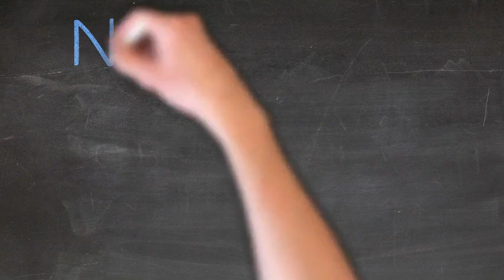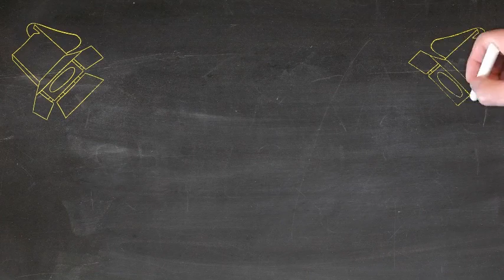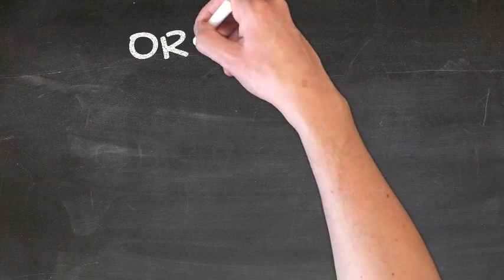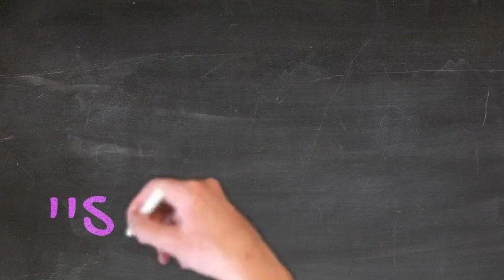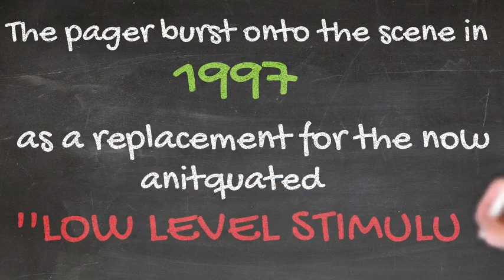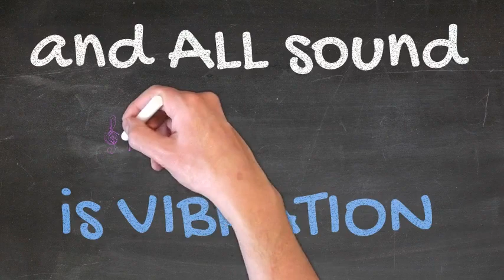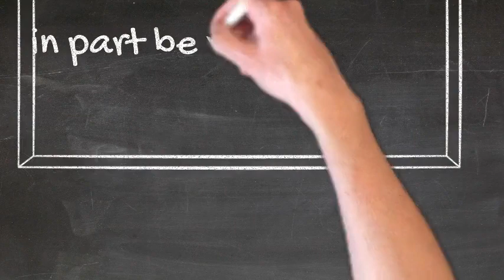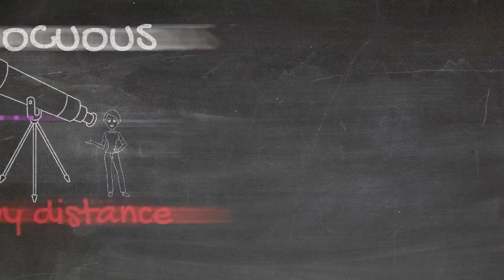ECOLLAR MISTAKES do not make these NOVICE ERRORS